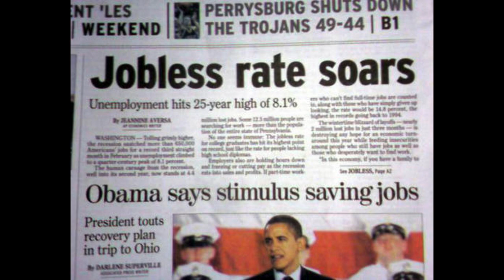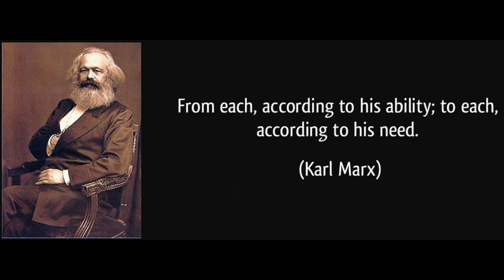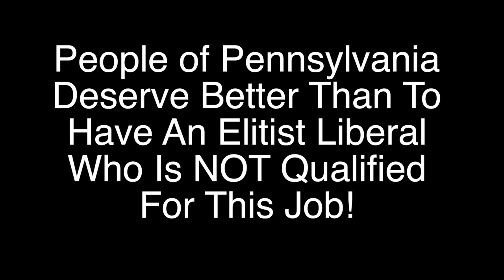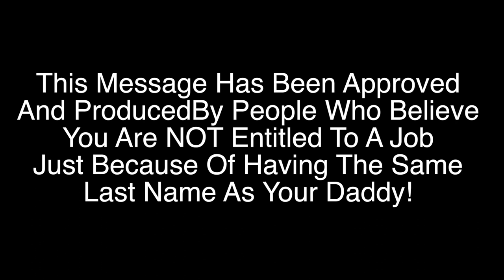Jay Paterno Get A Real Job!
Jay Paterno needs to get a real job. The arrogance of the liberal elite is amazing! This man has never had a real job in his entire life. If it were not for his daddy Joe Paterno he would have never coached at Penn State. Now he thinks he is so special! He wants your money to redistribute how HE thinks is best instead of you keeping it and finding ways to keep more in your pockets by reducing the size and scope of government. Hope you enjoy this timeless classic song that fits Jay Paterno quite well. Nothing like some political satire. He is free game now that he entered the public arena. State College and Penn State has a pack of liberals that may try to encourage this joker to run for office. Isn't that the thing to do these days? Produce NOTHING with your life and then find a way to get a paycheck from the people for the rest of your life. May the people of Pennsylvania wise up and know better!